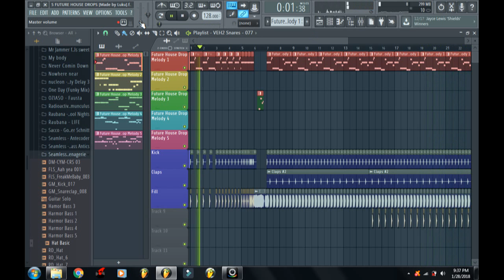como haser un drop en fl estudio pero es una demo de mi cancion nueva